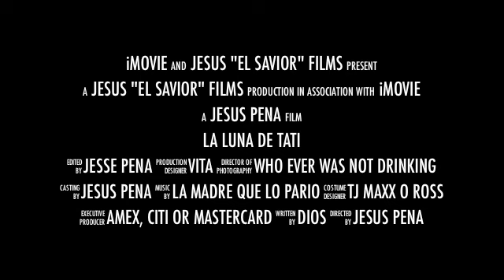La Luna de Tati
Watch Tati and his famous Sunset and Moonrise!